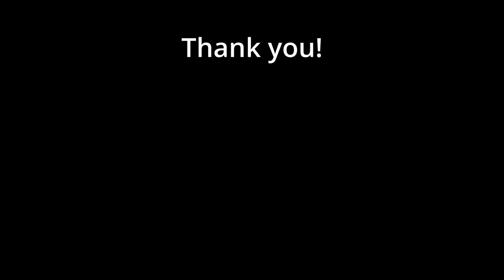Mist Survival, Starting to Organize, and take a drive. Part 32